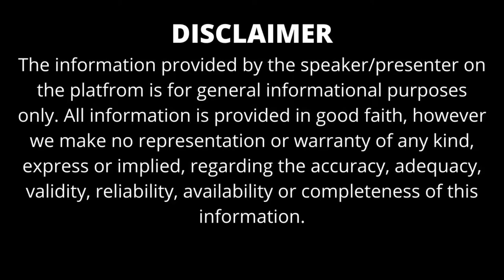TOP 5 LLB COLLEGES IN CHENNAI | BEST LLB COLLEGES IN CHENNAI 2024 | ADMISSION PROCESS 2024 | FEES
TOP 5 LLB COLLEGES IN CHENNAI | BEST LLB COLLEGES IN CHENNAI 2024 | ADMISSION PROCESS 2024 | FEES | ADMISSION | ELIGIBILTY | PLACEMENT

If you are looking for LLB Colleges in  Chennai then you are on the right video because this write will help you to find 5 LLB colleges in Chennai of India. We have mentioned all the related details that will guide you in getting admission to the best LLB Colleges in Chennai.  Watch the complete video with amazing admission guidance. The colleges mentioned in this video include the list of government and private LLB colleges in Chennai. It is to be noted that admission will be given to those students who will fulfil the eligibility criteria so students must check all the conditions before applying to the law college of chennai. You can expect fees depending on your course.  If you are taking admission in an integrated course like BA LLB or BBA LLB then you can expect fees of INR 3.5 to 5 lakh.

TOP 5 LAW COLLEGES IN CHENNAI LIST:-

TAMIL NADU DR.AMBEDKAR LAW UNIVERSITY CHENNAI

TOPIC COVERED:-

*  TOP 5 LLB COLLEGES IN CHENNAI
*  BEST LLB COLLEGES IN CHENNAI
*  LLB COLLEGES IN  CHENNAI
*  ADMISSION PROCESS
*  FEES
*  PLACEMENT